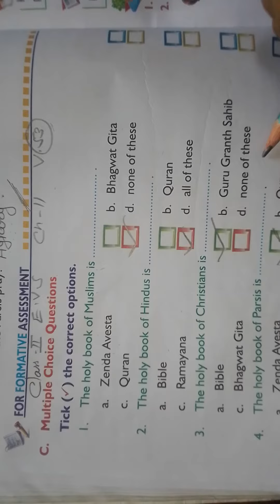class-2 evs chapter-11 v-53